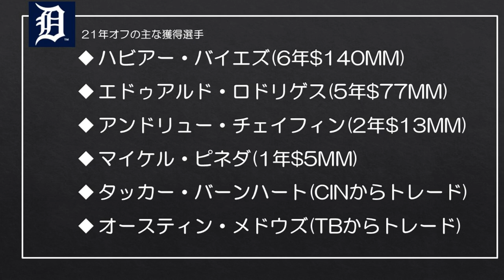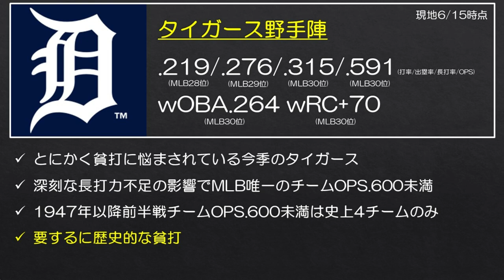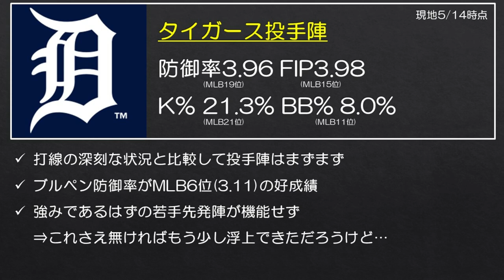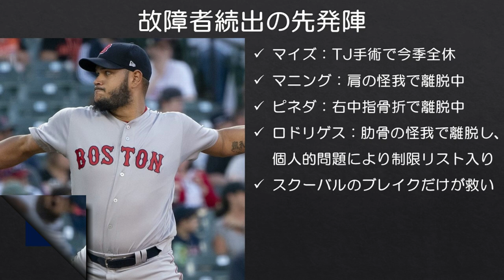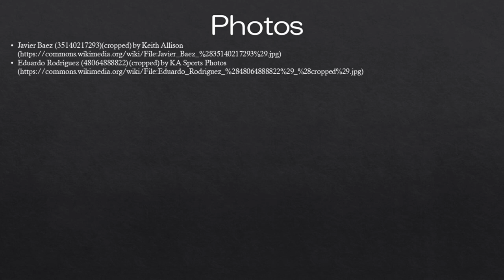【MLB】チームOPS.600未満 歴史的貧打タイガースの苦難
近年再建を進め、昨年は77勝85敗で地区3位と予想以上の健闘を見せたデトロイト・タイガース。オフにはハビアー・バイエズを筆頭に大型補強に動き、勝負へ転じましたが、ここまで24勝38敗と苦しんでいます。

特に打線が歴史的な貧打に悩まされており、チームOPS.600未満で前半戦を折り返す史上5チーム目(1947年以降)となる可能性すらあります。また、投手陣も先発に故障者が相次いでいてこちらも厳しいですね…